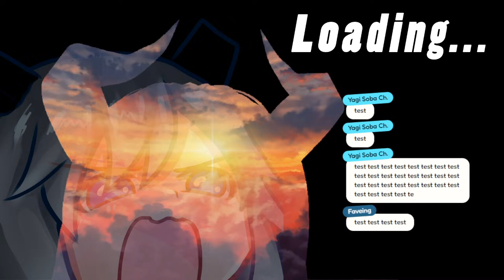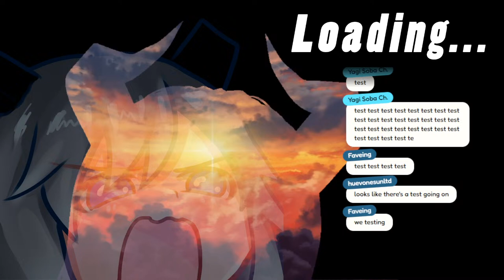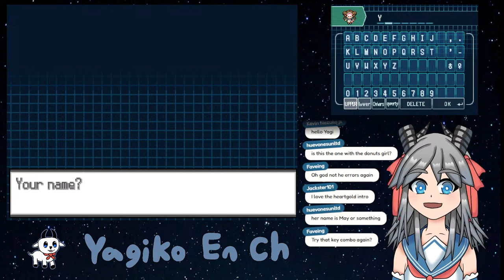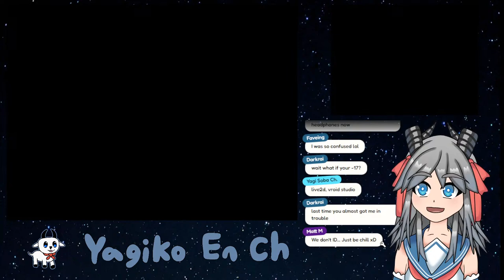[EN Vtuber] [Pokemon Black 2] The Adventure Begins!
Please don’t forget to read the chat rules before commenting!

🐐🐐🐐🐐 Chat Rules 🐐🐐🐐🐐
1) I want this stream to have a laid back, chill atmosphere. Please understand these streams are intended for an adult audience.
2) No sexism, racism, homophobia, politics, or overly heavy topics.
3) Please don't be overly parasocial! All fanservice in my streams are intended as satiree or for comedy.  Also, IRL I'm just some weird old dude with a voice changer playing a highly manufactured anime girl persona.
4) Do refrain from asking to join the game I'm currently playing if I don't know you.

🐐🐐 About me 🐐🐐
Hello! I’m Yagiko, and I’m a slice of life goat girl! I’m perpetually 20 years old.

About Me: I like cats, drawing, and anime. I’m an expert in cooking instant ramen.

Live2D Art/Rigging: Me!

Fan Name: Kids

🐐🐐 Other 🐐🐐
Music
-Opening:ACNH 5PM Chiptune cover by Ardklaw
-Ending: Goodbye Declaration Chiptune cover by SDal

Please do not clip my content without my permission.

For additional credits, see channel description .